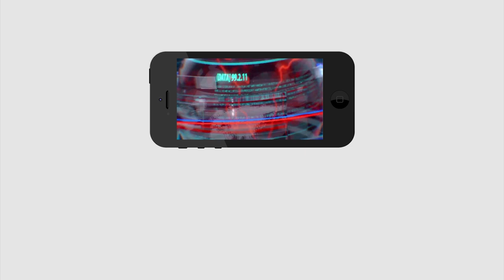Modi No Appointment to Jagan | మోడీ రాలేదని శంకుస్థాపన ఆపేస్తారా..?